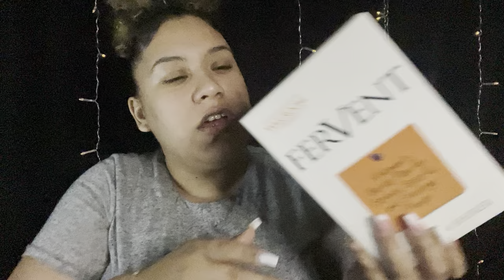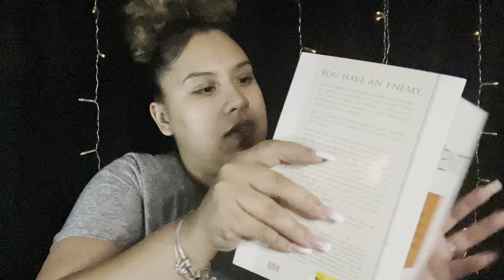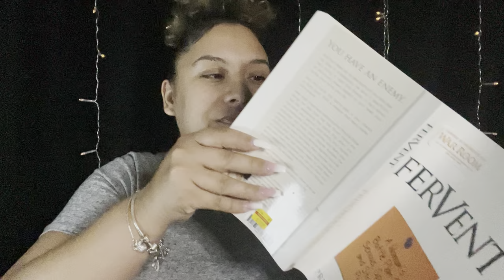"FerVent" Strategy #6 - Your FEARS 😰 Christian ASMR ✨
Hey Familia,

Here is Strategy #6 -Your Fears -Confronting your worries, Claiming your calling!
Boy oh Boy did this minister to me! I pray this ministers to you as well. If you have not yet heard or watched the other videos on this book series go check them out. This book has been so powerful and has been messing me up since day one.

Thank you for you love and support as always on this channel ❤️

Time Stamps:
00:00 Intro
03:00 Prayer
04:44 Strategy #6 Your Fears
26:42 Call to Prayer
28:58 Personal Thoughts and Encouragement
36:51 Ending Prayer